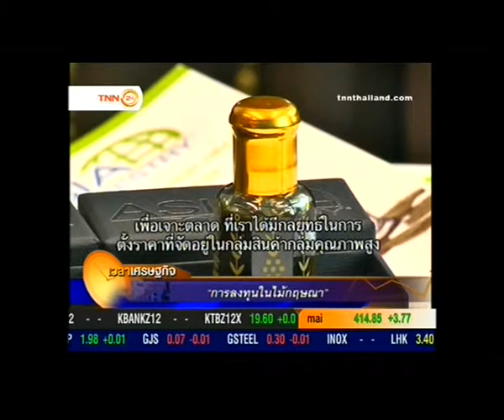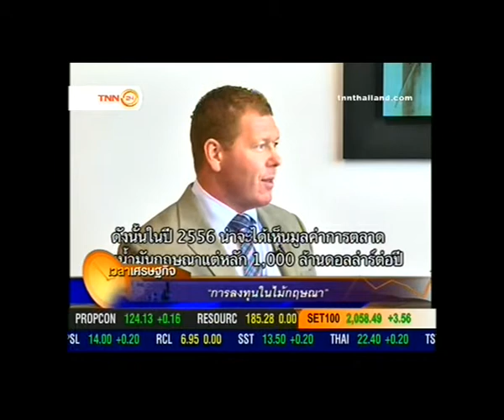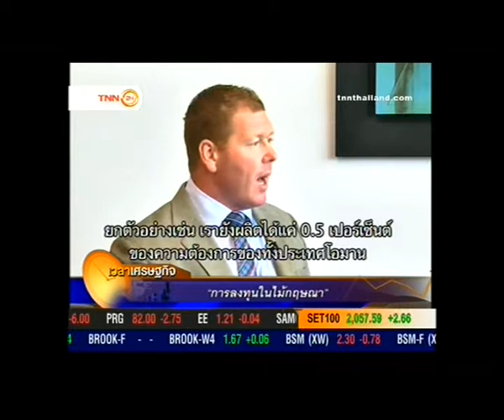Andrew Steel -TNN-Interview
Dr. Andrew Steel, CEO of Treedom (Thailand) was interviewed by the Economic Time programme on TNN24 Channel (Truevision 7 ) on 25th December 2012.

Dr Steel talks about the Oud industry and its potential and the growth of The Treedom group to become one of SE Asia's leading Agarwood specialists and premium Oud oil suppliers.